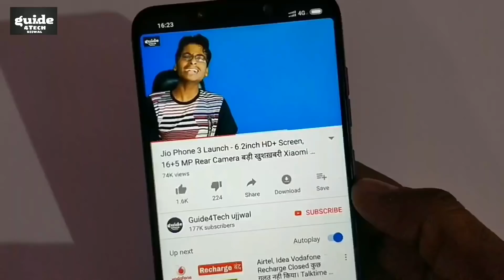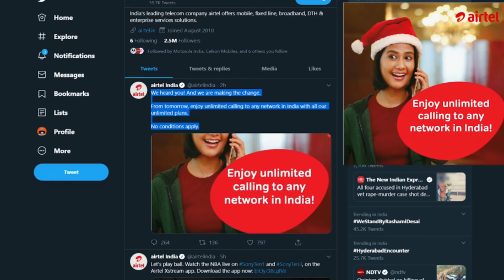Jio IUC ख़त्म ! Jio 2 New Offer | Good News ! 9 December 2019 | Jio Breaking !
Jio, Vodafone Idea Bharti Airtel will no longer cap voice calling to other networks with its unlimited plans starting tomorrow. On Twitter, Airtel announced that it’s removing the voice calling cap to other networks which was introduced along with the new tariff plans it launched a few days ago. For the unaware, every unlimited prepaid plan introduced by Airtel earlier this week had a limit on voice calling to other networks

Reliance Jio has also hiked the tariffs of its prepaid plans which were previously some of the most affordable data plans in the industry. Also, not to mention, the telecom operator is now capping calling to other operators as well. The telco which was once providing free unlimited voice calls to all the subscribers under all its plan has now dampened the benefits which it once used to offer to the customers. Instead of giving free unlimited calls, the subscribers now have to pay 6 paise per minute for every call which they make from Reliance Jio to other networks. The subscribers also have the option of buying the new all-in-one prepaid plans which offer bundled voice calling as well to other operators along with data, SMS and additional benefits.